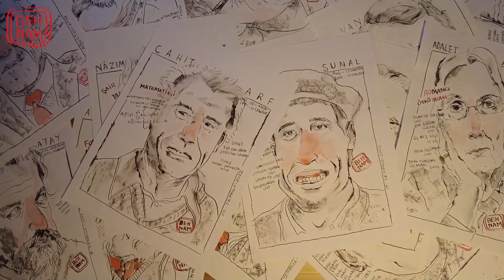İlham Veren Miras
Türk bilimine, sanatına ve kültürüne yön veren 100 çağdaş modern minimal tarzda, kalem ve mürekkep tekniğiyle üretilecek el işi portre koleksiyonu.